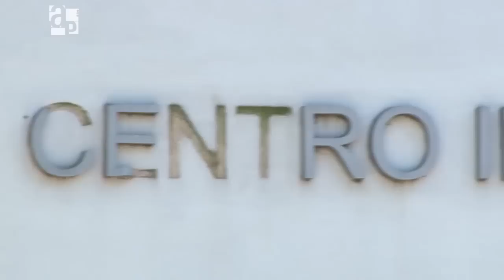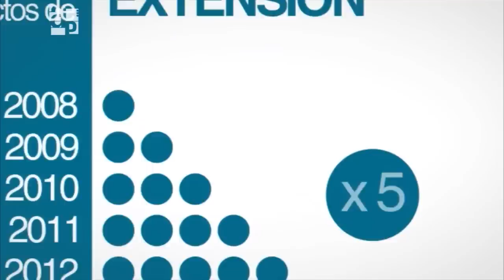Voluntariado universitario - AP 101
A partir de diversos programas de voluntariado, estudiantes y docentes desarrollan proyectos con el objetivo de articular la formación académica con las necesidades de distintos sectores de la sociedad civil. Experiencias que muestran otra mirada sobre el rol de la Universidad en la transformación del medio social.